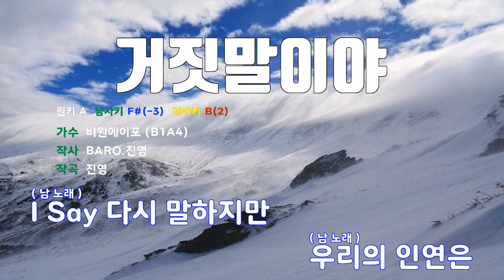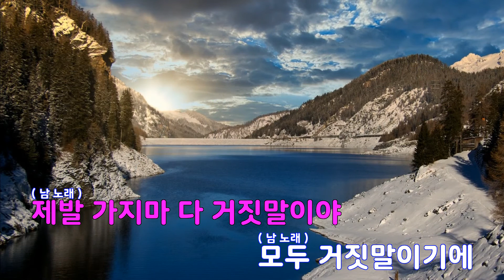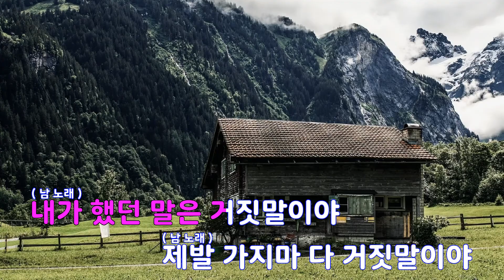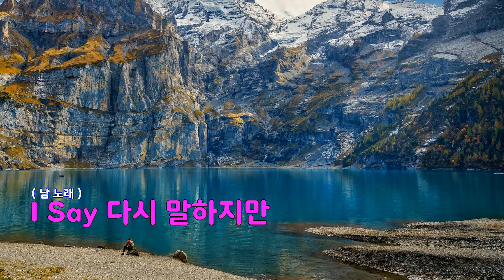[은성 반주기] 거짓말이야 - B1A4(비원에이포)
거짓말이야 - B1A4(비원에이포)
작사 ː BARO.진영, 작곡 ː 진영